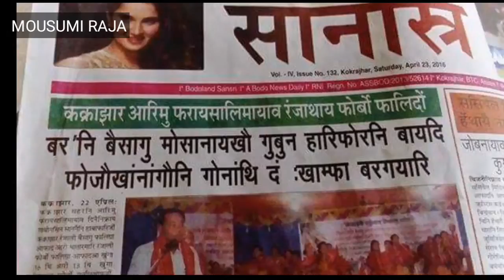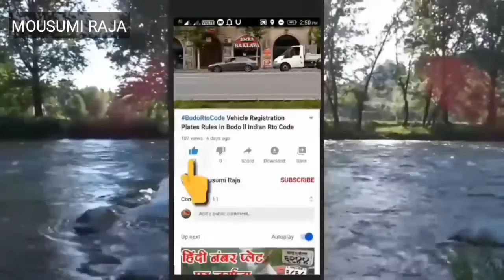Blood Group || Ya Nwngni Bagwi Ma Bungw?|| What Blood Type Says About Your 2020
Hi I am Mousumi Raja 🙏

Hello lwgwfwr. jgni dehaya mwnse machine bady dajanai. bedinw be video Yao makhase Japan and South Korea hadwr fwrao blood group khwo lananwi fwthainai khwo lananwi banyny jadg. beyao ja khwnthadg befwr real ao 100% sure batra nonga . just imagine.. losw. bobe blood group ni mansiya bobe akholni jayw arw befwrnifrai gaokhwo nwng ma thiyari klm na lanw haye Beni thakhai nwng video khwo jwbjasem nai 🙏🙏🙏

Mousumi Raja.